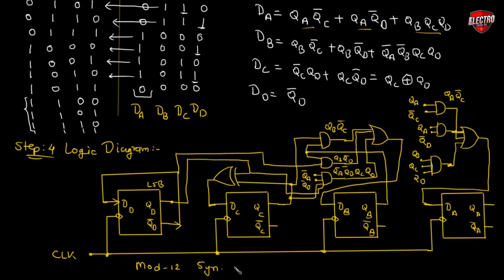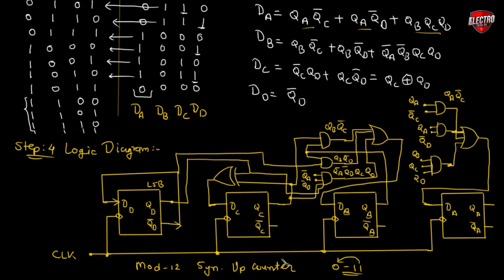4-bit Mod-12 Synchronous Counter using D flip-flop || Sequential Logic Circuit | Digital Electronics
In this video you will learn 4-bit Mod-12 Synchronous Counter using D flip-flop of Digital Electronics. !!!